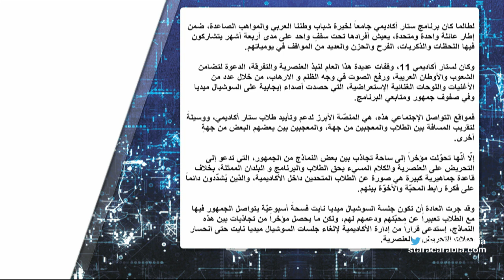سبب الغاء جلسة السوشيال ميديا نايت في ستار اكاديمي 11